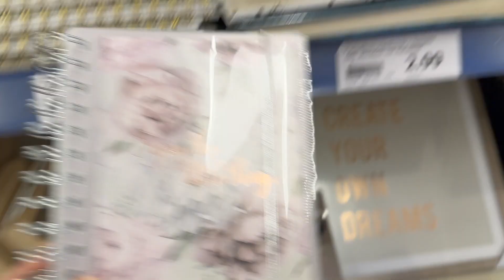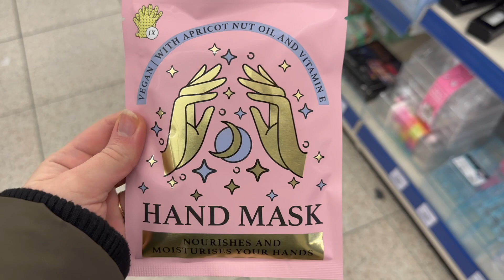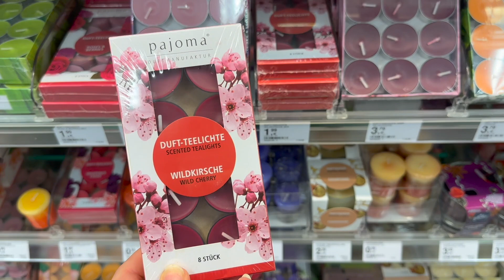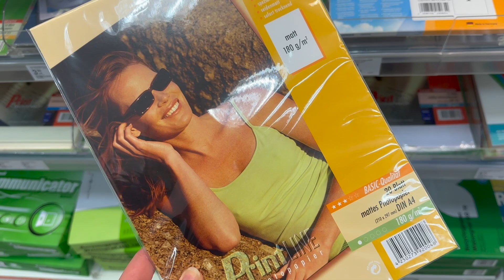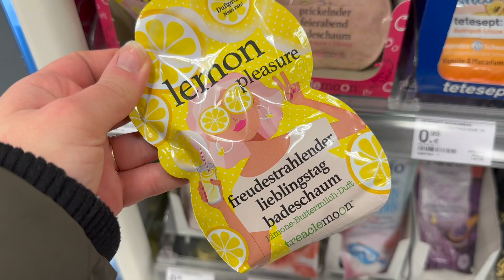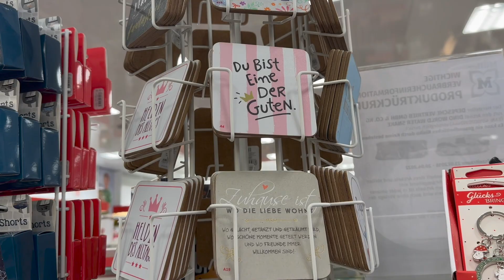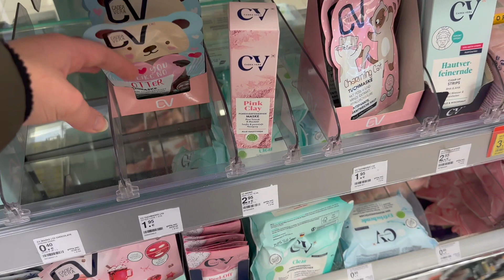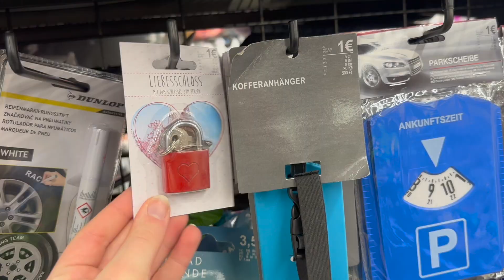ACTION / Müller & Tedi Live Haul 🛍 // Einkaufen in der Heimat 🏡 // alinaBerry